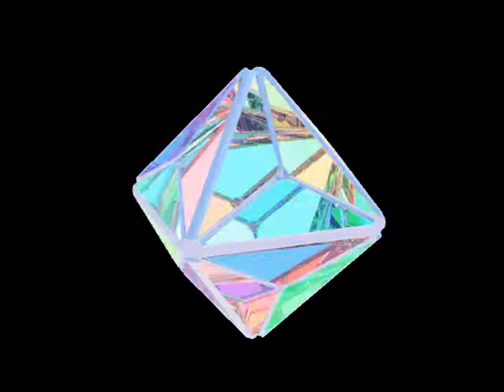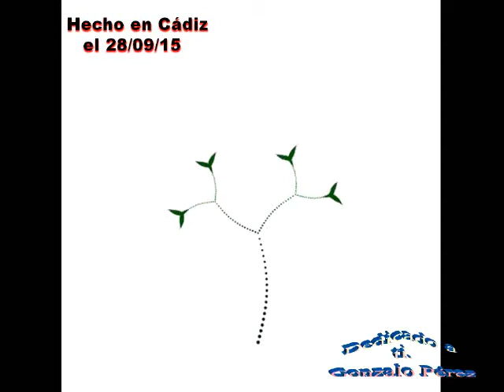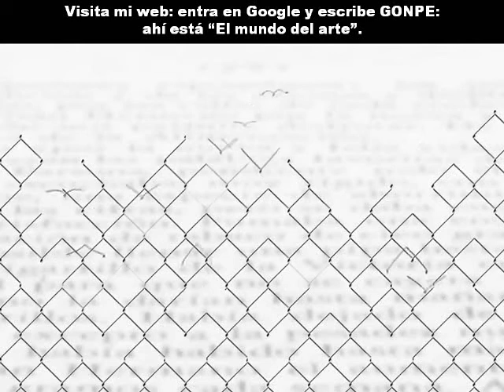"Les misérables medley" Lindsey Stirling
Bonita música de la violinista Lindsey Stirling acompañada de curiosos gifs animados